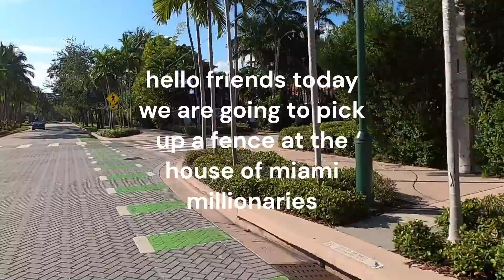pick up a fence in a millionaries area in miami